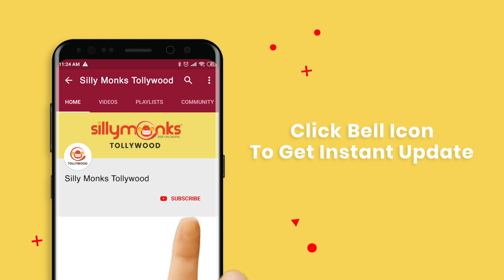Trust President To Meet Ashish Vidyarthi | Minugurulu Movie Streaming On Amazon Prime | Silly Monks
Here is National Award Winning Film Minugurulu Full Movie On Amazon Prime Video:

Minugurulu is a 2012 Telugu social problem film co-written and directed by Ayodhya Kumar Krishnamsetty.

Cast & Crew:
Directed & Produced by AyodhyaKumar Krishnamsetty
Written by Ayodhyakumar & N.V.B. Choudary
Story by N.V.B.Choudary
Starring Ashish Vidyarthi, Suhasini Maniratnam, Raghubir Yadav, Deepak Saroj